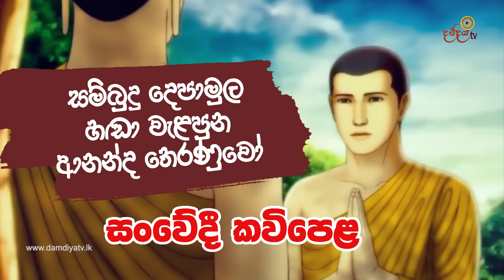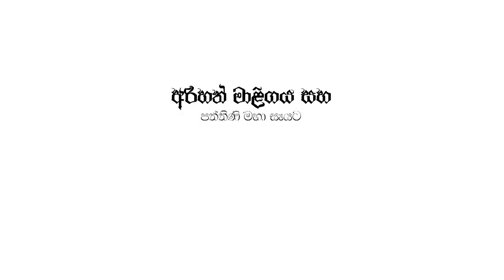Ananda Hamuduruwo | සම්බුදු දෙපා මත හඬා වැළපුන ආනන්ද හිමි | සංවේදී කවිපෙළ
තෙරුවන් සරණයි

▫️️𝗢𝗳𝗳𝗶𝗰𝗶𝗮𝗹 𝗬𝗼𝘂𝗧𝘂𝗯𝗲 𝗖𝗵𝗮𝗻𝗲𝗹 ▫️
𝐃𝐚𝐦𝐝𝐢𝐲𝐚 𝐀𝐬𝐚𝐩𝐮𝐰𝐚,
𝐆𝐚𝐥𝐩𝐨𝐭𝐡𝐭𝐡𝐚 𝐑𝐨𝐚𝐝,
𝐀𝐭𝐮𝐫𝐮𝐠𝐢𝐫𝐢𝐲𝐚,𝐒𝐫𝐢 𝐋𝐚𝐧𝐤𝐚.
☏ 🄿🄷🄾🄽🄴╺ +𝟵𝟰 𝟳𝟭𝟮 𝟳𝟯𝟴 𝟯𝟭𝟭/+𝟵𝟰 𝟳𝟭𝟴 𝟰𝟰𝟵 𝟱𝟰𝟵
Mapiyawandana Programe
Kavi Bana
Siduhath Upatha
Asirimath Buddathwaya
Sambuddha Parinirvanaya
Eya Yashodara Nam Viya Kavi Bana
Aashirwada Poojawa
Siyapath Wandanawa
Asirimath Ruwanweli Maha Se Wandawanwa
Ruwanweliseya Poojawa
උත්තම මාපියවන්දනාව
කවිබණ
යුගාසන කවිබණ
ඖෂධ පූජාව
108 මහා ඖෂධ පූජාව
දම්දිය අන්තර්ජාල රූපවාහිනිය
දම්දිය අසපුව
සියපත් වන්දනාව
සිදුහත් උපත
අසිරිමත් බුද්ධත්වය
සම්බුද්ධ පරිනිර්වාණය
ඇය යශෝදරා නම් විය
අන්ධ අම්මා
අප්පච්චි
උත්තම හදවත
වීදි දරුවෝ

Nadungamuwe Raja Audio track by Damdiya Media Unit by Kanishka Lanka at kavige pala©